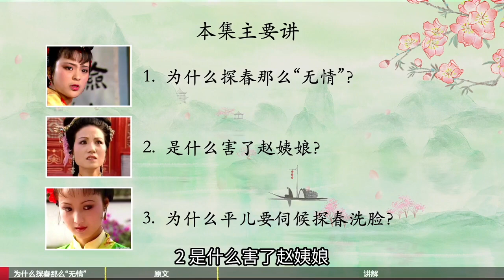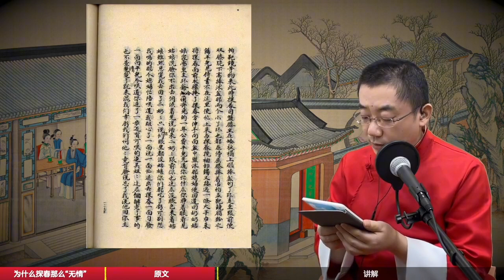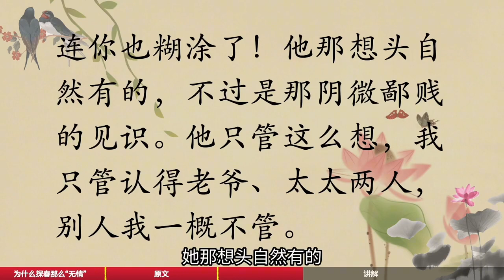【233】面对亲妈的要求，我们是不是只能乖乖听话？红楼梦55回叁